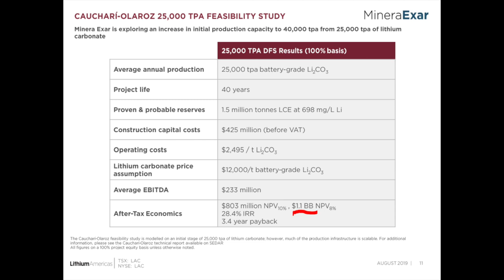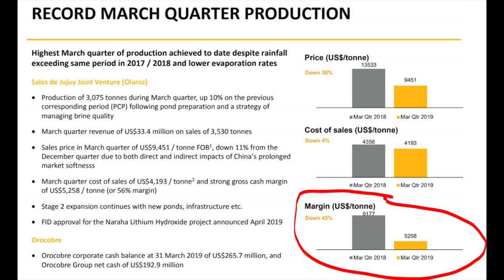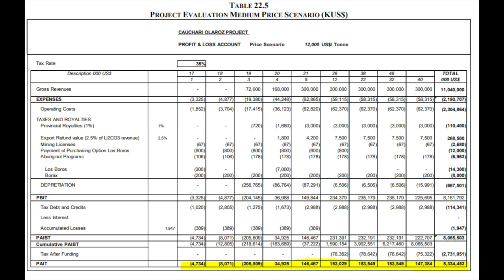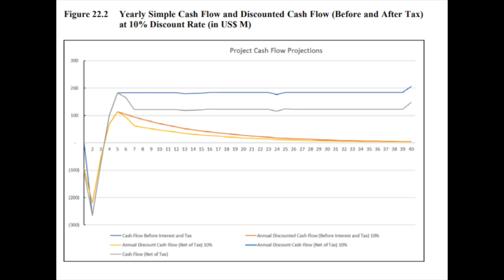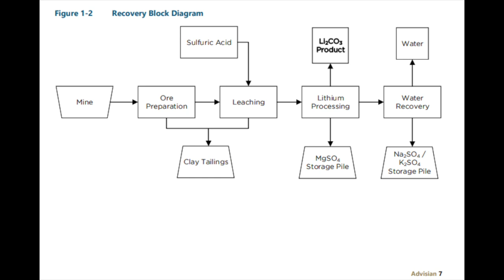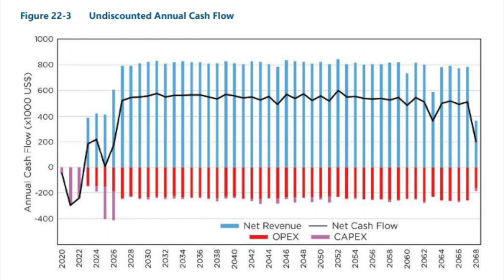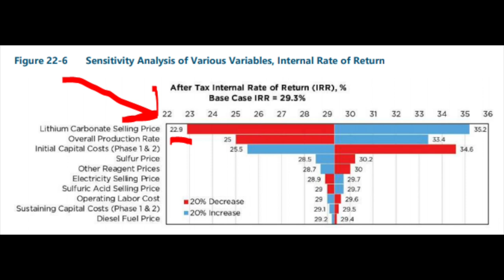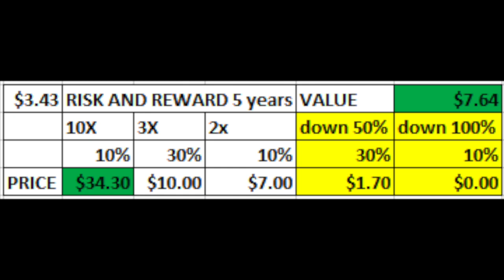Lithium Stocks Analyzed - Lithium Americas - NYSE: LAC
Lithium Stocks Analyzed - Lithium Americas NYSE: LAC - Lithium Americas offers high upside but as with every junior miner there are many risks, from dilution, development execution, financing and of course, the price of lithium.

I am also a book author:
Modern Value Investing book: